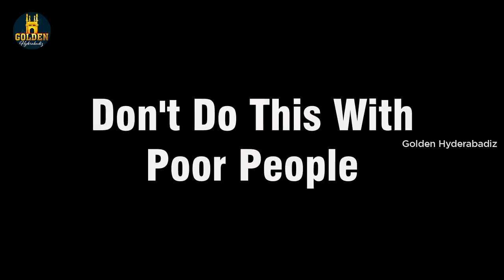Delivery Boy | Hyderabadi Zomato Boy Video | Reality of Society | Abdul Razzak | Golden Hyderabadiz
Delivery Boy hyderabadi zomato boy sad video ft. Abdul Razzak, Sameer Ali, Ahmed, Nehal, and Sayyed Shadab. Golden Hyderabadiz brings you reality of society video to make people aware about the humanity.

Cast : Abdul Razzak, Sameer Ali, Ahmed, Nehal, and Sayyed Shadab
Concept : Sameer Ali
Director :  Abdul Razzak
Camera : Anas